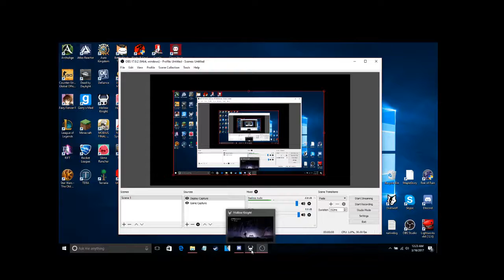Hollow Knight Evergreen Time? (Ayveon Playthrough)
I do some traveling and I finally make my way into evergreen and lets just say this game is lots of exploring.